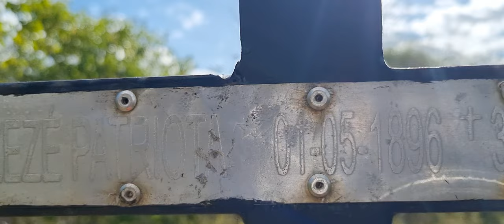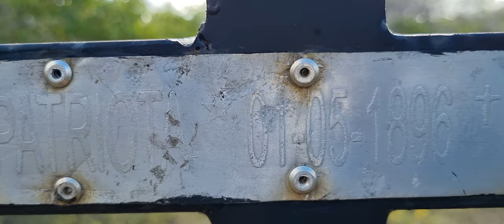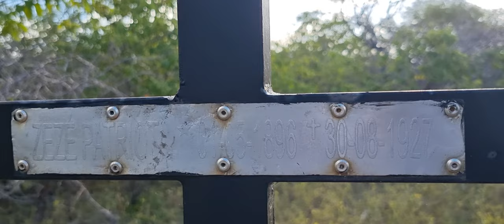Trilha e cruz do Cangaceiro Zezé Patriota no Mocambo Itapetim PE.